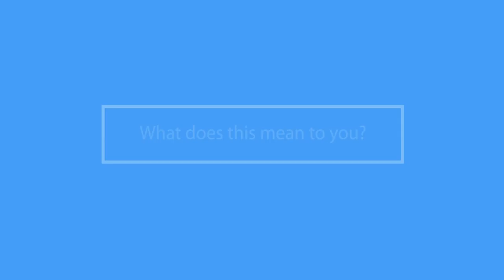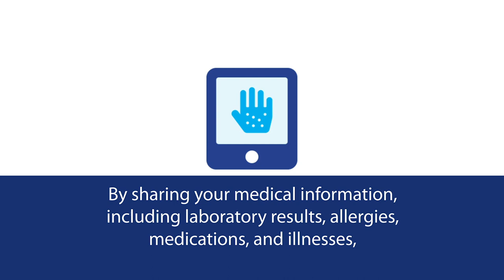What you need to know about VA Health Information Sharing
This video explains what Veterans should know about VA health information sharing, its benefits for care coordination and continuity of care, and Veteran sharing preferences.